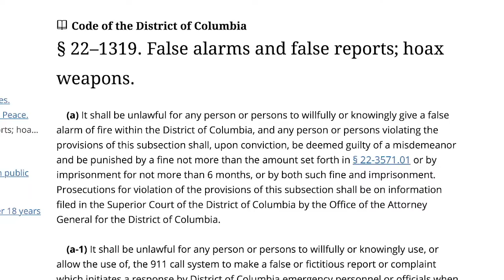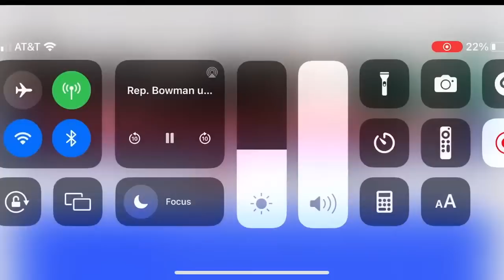Democrat Jamaal Bowman Obstructs an Official Proceeding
My Mom's Stroke